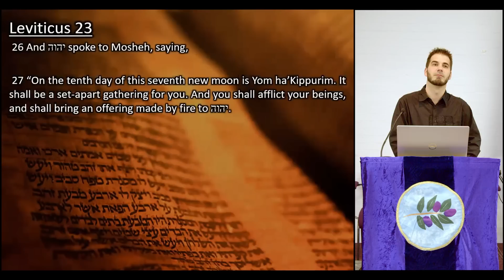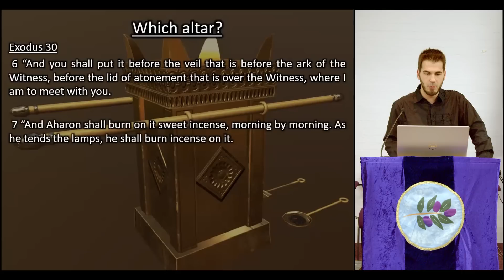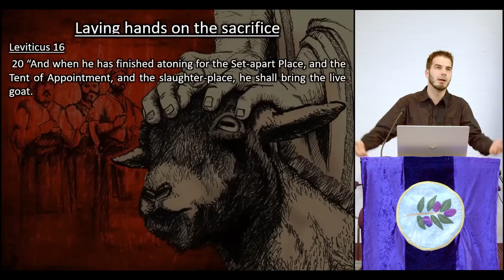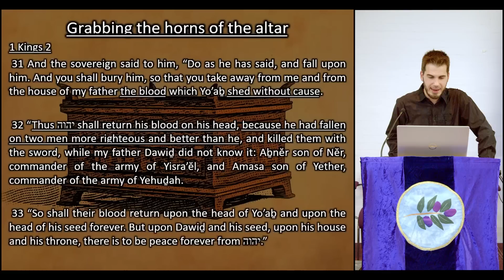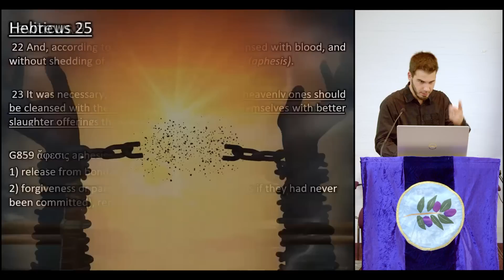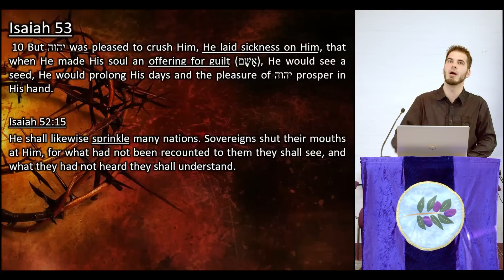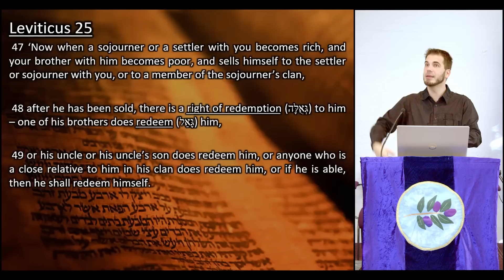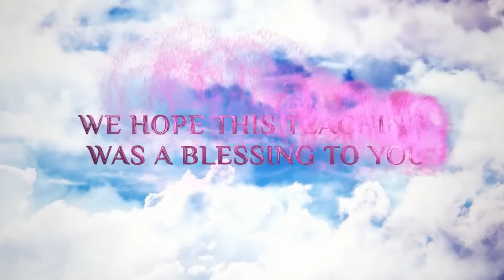What Does Today Mean? - Yom Kippur 2022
What is Yom Kippur all about? What are the weightier matters that the ceremony of Yom Kippur points to? How do the horns of the altar relate to Yom Kippur? How does Yom Kippur relate to the inauguration of the priesthood that will reign with Messiah during the Millennial Reign? And how is it possible that Elohim can redeem man according to certain stipulations in the Torah?